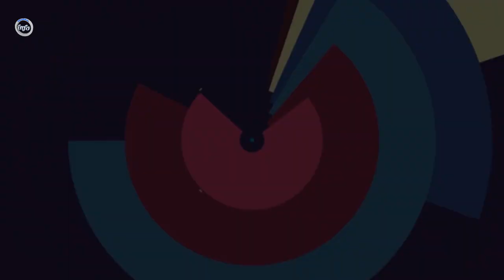عاجل: چند دقیقه پیش در شاهراه کابل کند.ها.ر کـ/.ــشـــ/..ـته شد